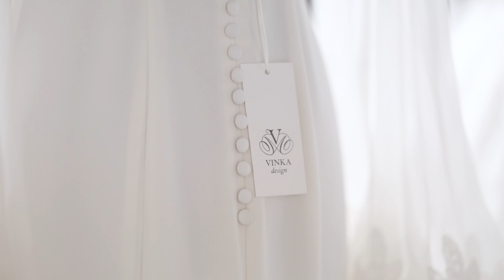Vinka Designs Walkthrough